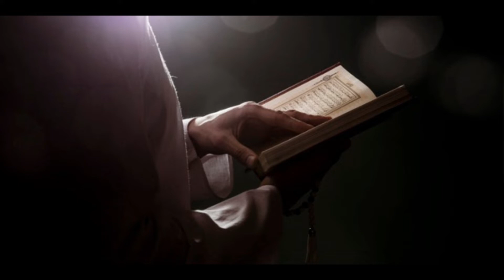ഭാഗം:09 | ഇമാം ബഗ്‌വി (റ അ)സുന്നത്തിന്റെ സമുദ്ധാരകൻ✍🏻 അബ്ദുറഹ്മാൻ ദാരിമി സീഫോർത്ത്.